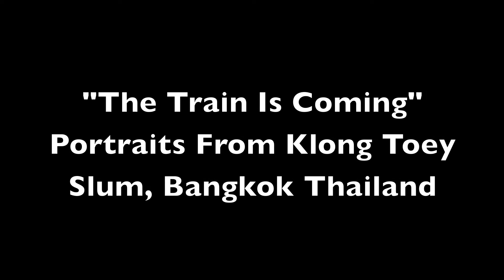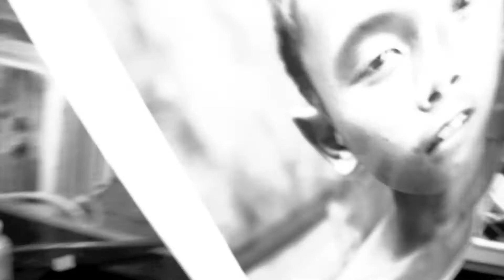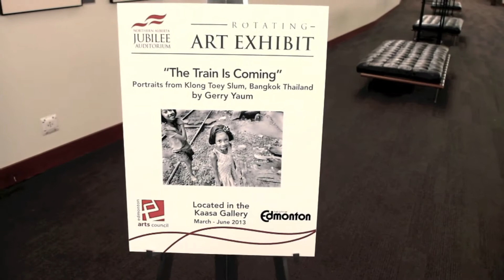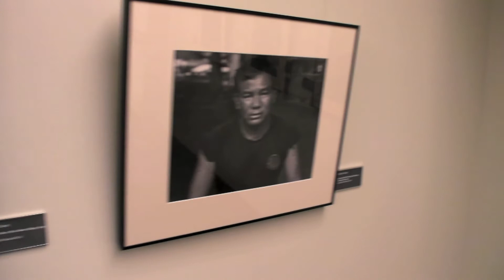Gerry Yaum "The Train Is Coming" Photography Exhibit Opening Night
Opening night of the "The Train is Coming" photography exhibit at the Kaasa Gallery, Northern Jubilee Auditorium.

Edmonton, Alberta, Canada March 19th, 2013

This exhibition contains 36 photographs shot in Klong Toey Slum Bangkok, Thailand in 2011 and 2012.